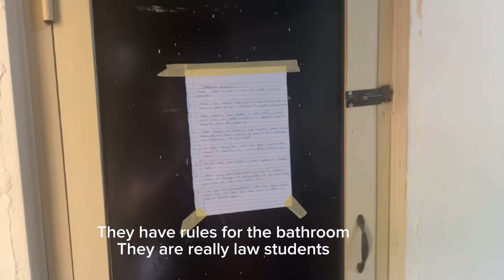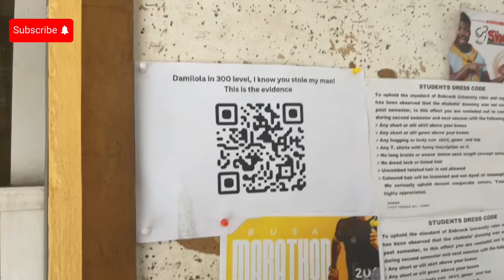OCTOBER 1ST IN BABCOCK LAW CAMPUS/ A DAY IN MY LIFE